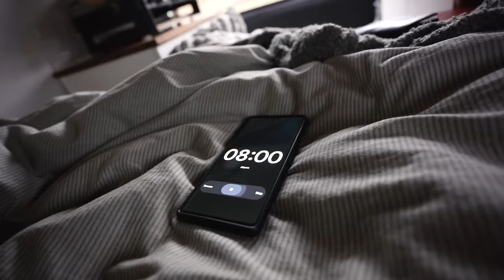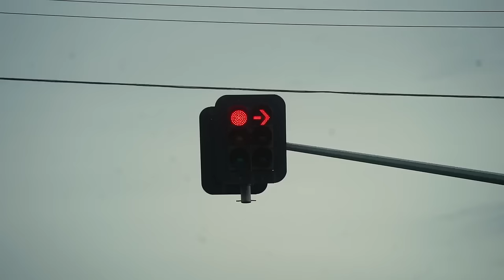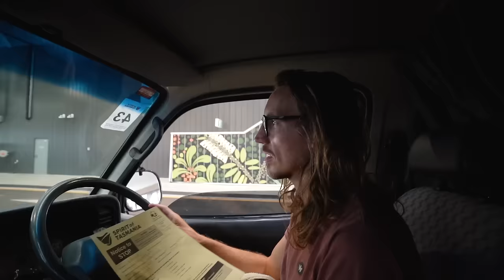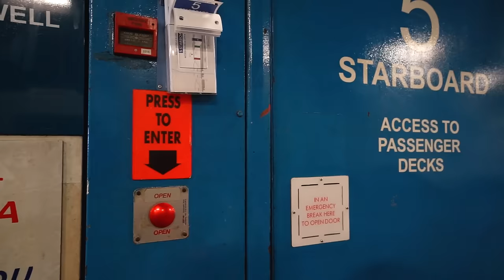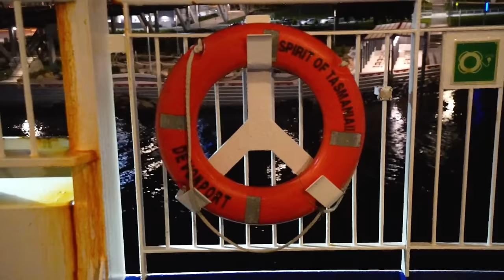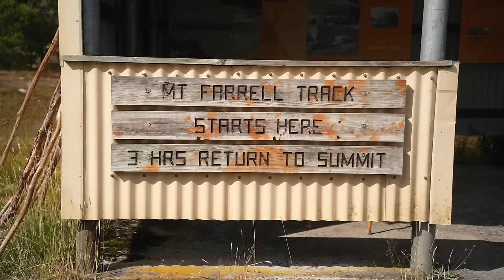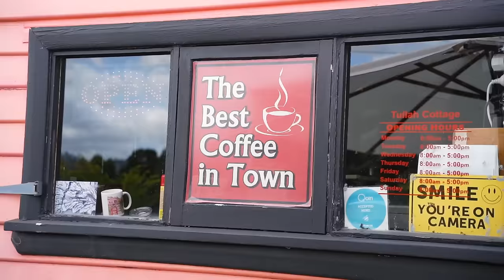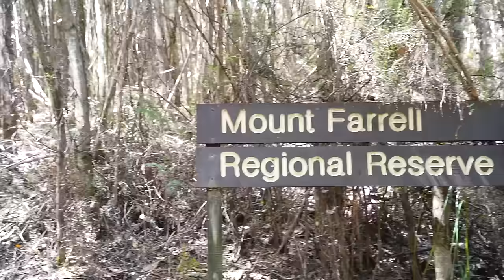OUR MOST EXPENSIVE FERRY EVER!! (Is Tasmania Worth It?)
The Journey to Tasmania Begins! The ferry to Tasmania is the most expensive boat we have ever taken and also the busiest ferry we have ever booked (and we have been on a lot of ferries in our time travelling through Europe in our van) One way tickets with the van can go for $980 in peak summer plus a $210 cabin, would make for $2400 return ticket to the island. In Winter tickets appear to be around $500 one way, so $1400 return with cabin. Coming from UK where there are so many different possible routes and companies connecting us it is very unique to us for there to be only one company, one route and one boat connecting the entire island state of Tasmania to mainland Australia! The ferry books up three months in advance which is something to be aware of, but you can get added to cancellation list to hopefully get a last minute crossing if needed. We have been super excited about exploring Tasmania, so we can bring you guys along and see if the ferry is worth it! (Spoiler alert, we think it is!)

Tasmania is a hikers paradise, the mountains are incredible, the coast line is stunning and this week we get our first ever Tasmanian wild swim in!

⤈ VIDEO CHAPTERS ⤈
0:00 – What’s Happening
0:30 – Not ready for the world
04:51 – Dilemma at the Ferry Port
07:40 – Spirit of Tasmania
12:03 – Good Morning From Tasmania
15:03 – The Alpaca hates me
17:17 – What was I thinking
21:37 – Tasmanian Mountain Peaks
25:52– To the lake!
27:14 – Wildswimming Tasmania

We are Philly and Keely and we live full time in our tiny home on wheels Martha. After building our DIY home in a Citroen Relay camper we spent a year living on the streets of London before quitting our jobs only to be met with lockdown. Then we took our van further than she had ever been before to the very beautiful Turkey. Enroute, we stopped off in Spain for a few weeks where we experienced every van lifers worst nightmare, we were robbed and they stole all valuables in our van. But then we were back on our feet, fully MOT’d and back on the road through Europe before we experienced another vanlife nightmare... our van caught fire!! After the trauma of that we had a massive change of plan and made our way to Japan. We enjoyed a three-month Japanese Adventure and then got back to Martha for some new European Adventures. After an incredible three-month Scottish road trip, we packed up our van and headed to Australia for a new van life adventure!  Here we bought and built our new van in only 30 days and then took him deep into the Australian outback and beyond!